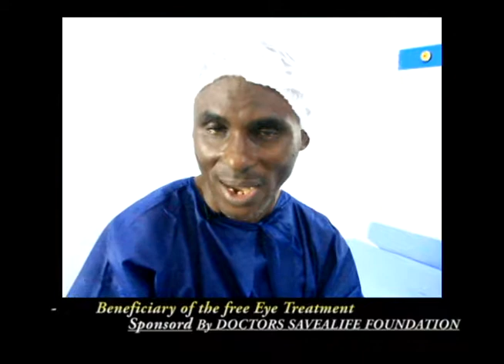Pastor Ndubueze Aneire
Beneficiary of Eye Treatment by Doctors Savealife Foundation.